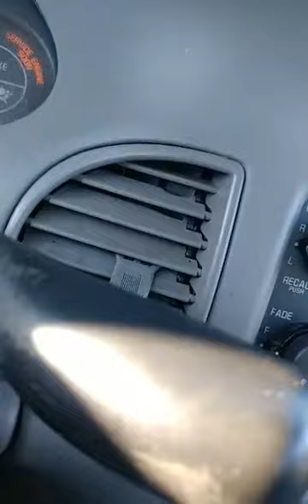MSP searching for Gunman who Shot and Killed Motorcyclist in Inkster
INKSTER, MI - The Michigan State Police Special Investigation Unit were called to the scene of a shooting in Inkster in the area of Carlisle and Middlebelt on Thursday May 11th, 2017.